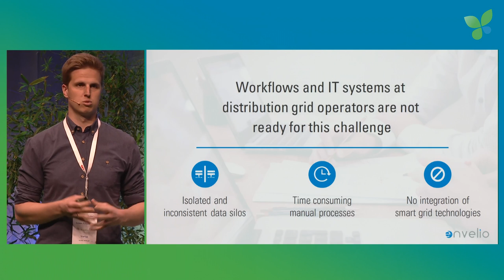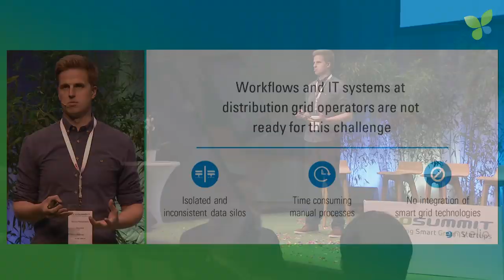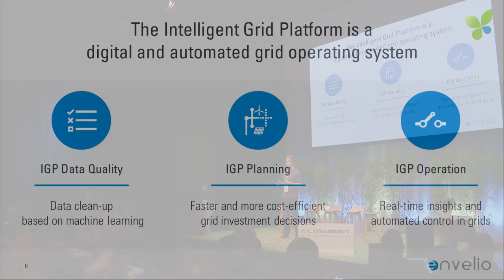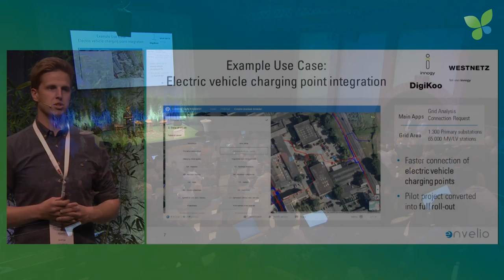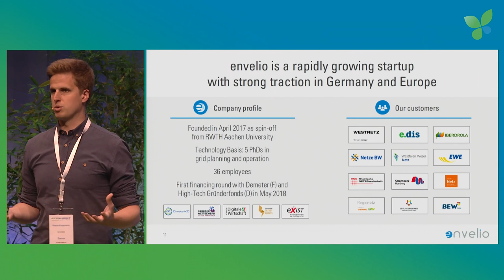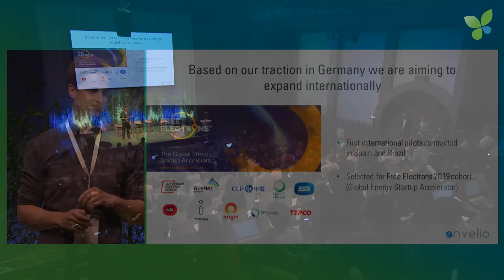Simon Koopmann pitches Envelio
Simon Koopmann pitches Envelio at Ecosummit Berlin 2019. Envelio enables the digital energy transition and provides an intelligent grid platform. The German startup is backed by High-Tech Gründerfonds and Demeter and is fundraising its Series A. Join our next Ecosummit